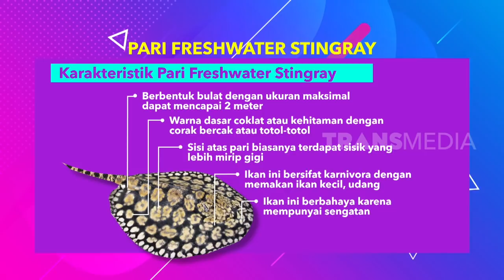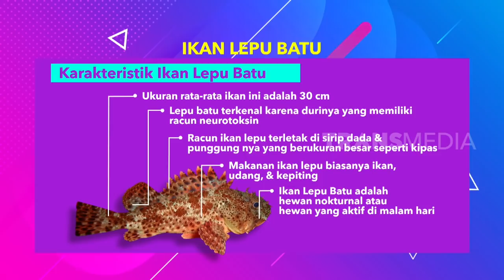IKAN YANG BERKAMUFLASE MENJADI BATU | HITAM PUTIH (10/05/19) PART 2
HITAM PUTIH JUMAT 10 MEI 2019